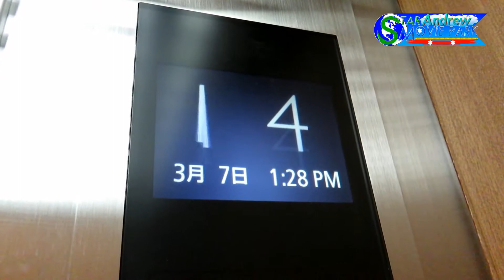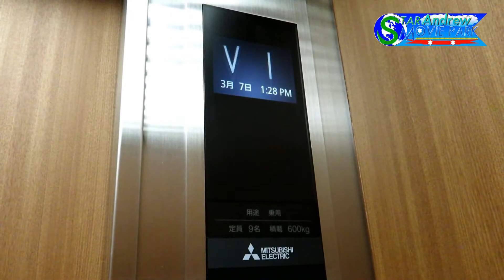最新鋭!!三菱エレベーター 心斎橋雑居ビル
最新鋭!!三菱エレベーター(第5アクシーズ.心斎橋雑居ビル)
【スペック】
基数:1
設置:2017
定員・重量:9人・600kg
用途:乗用
扉:両開き
バリアフリー設備:あり
出入口数:1
方式:ホーム階～改札階...マシンルームレス
機種(商品):第5アクシーズ(またはエレプラZero)
アナウンス:あり
防犯カメラ:あり
ランディンオープン:なし
到着時の揺れ:なし
フロア:8(B,1~6,R)
停止階:1~4(撮影当時)※
場所:大阪府大阪市 心斎橋
最寄駅:地下鉄心斎橋駅

リリースから半年以上が経過して、遂に大阪にも第5アクシーズが上陸しました.

English
MITSUBISHI Lift/Elevator in Shinsaibashi Multipurpose Building
【Spec】
Cars:1
Establishment:2017
Persons:9/Load:600kg
For Passenger
Doors:Double Doors Opening
Facility for Impediment Removal: Furnished
Entrance:1
Type: Machine-room less
Model:AXIES (The 5th)or Elemotion Plus Zero※
Announce: Furnished
Security Camera:Furnished
Landing Opening: Nothing
Swing: Nothing
Floor:8(Basement 1,1~6,Roof)
Make a stop Floor:1~4(Those Time)
Location:Osaka  Prefecture Osaka City Shinsaibashi
Nearest Station:Osaka Metro Shinsaibashi Station(M19/N15)

※停止階は時間帯により異なります.The Stop Floor is different from Times.